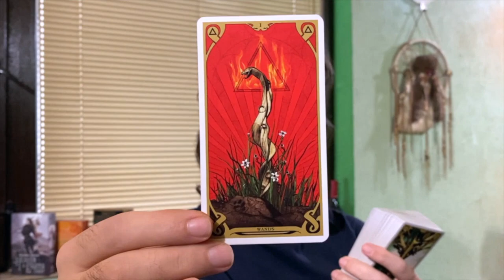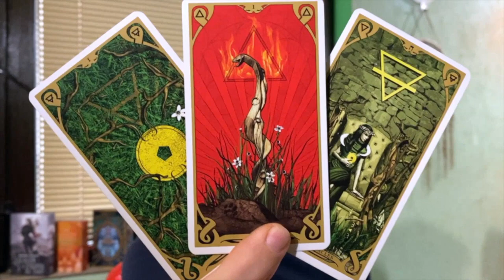💗 THE UNIVERSE BRINGS AN UNEXPECTED OPPORTUNITY 2 U, DON'T MISS OUT CASH IN SEPTEMBER 29 2022 TAROT💗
Background Photo by Kellen Riggin on Unsplash